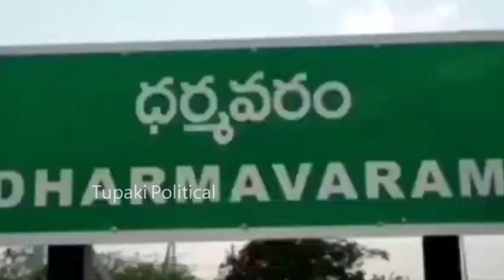కేతిరెడ్డికి దిమ్మతిరిగే వార్నింగ్ ఇచ్చాడు పరిటాల శ్రీరామ్ 🔥🔥 | Paritala Sriram Fires On Kethireddy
Official YouTube channel of TUPAKI POLITICAL  Get all the latest News, Updates and Gossips!